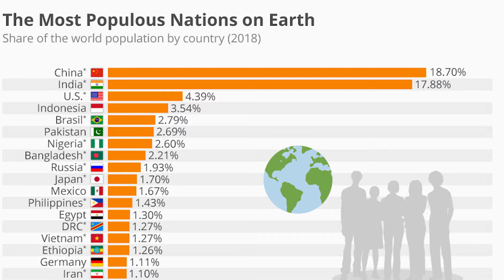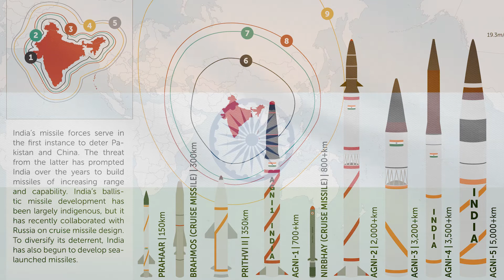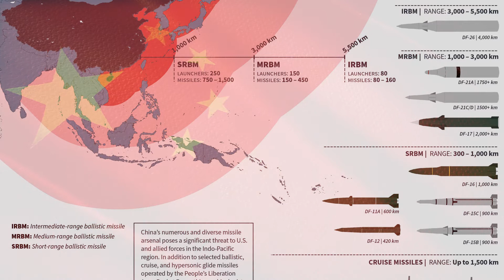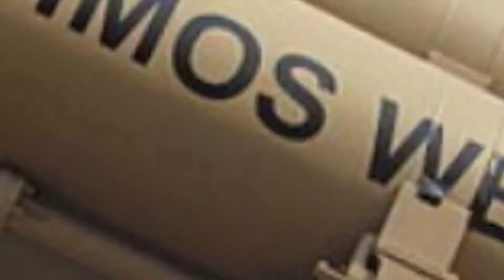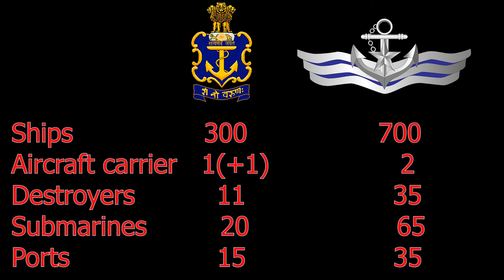India Vs China Military comparison 2020 (Latest) - Who will win?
Both quantitative and qualitative comparison of India and China Military.
1. Comparison of India and Chinese military in 2020.
2. Air - force comparison of India and China by air-crafts and their specialty.
3. Navy Comparison of India and China
4. Army comparison not only in terms of numbers but actual strengths and weaknesses.

Recommended reads: India's Guilty Secret